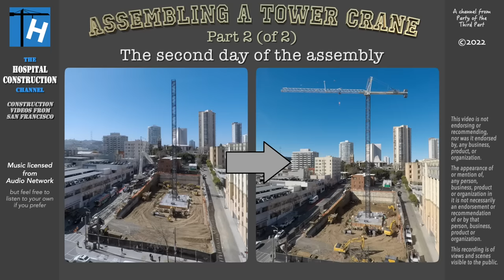Assembling a Tower Crane - Part 2 (of 2)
Watching the assembly of a construction towercrane timelapse-style with sped-up video and some actual time-lapses. This is part 2, which covers placement of the slewing unit and cab, jibs, trolley, basically all the stuff at the top, in the second day of the assembly.

In case you missed it, part 1, which covers prior preparations and placing of the mast segments is

This is from Week 4 of the "Ⓢ Series" of videos on this channel, with much more detail and previously-unseen video of the actual assembly (which was only covered briefly in that original video).

The entire "Ⓢ Series" of 93 mostly-weekly videos covering the construction of this building from start to finish can be seen in this playlist

If you'd like to see this tower crane taken down after it completes its work, go

⏭️ 𝗖𝗵𝗮𝗽𝘁𝗲𝗿𝘀:

00:00 - Extending the mobile crane
00:24 - Morning commute
01:23 - Slewing unit and operator's cab
09:03 - Tower peak/apex
11:46 - Counterjib
15:48 - Jib section 1
21:40 - Trolley
23:31 - Jib section 2
32:44 - Counter weights
37:01 - Cables
38:30 - Test and calibration equipment
39:26 - Disassembling the mobile crane
42:32 - Afternoon commute
43:32 - Disassembling the mobile crane, continued
45:36 - The day ends
45:54 - Closing with assembled tower crane

🎵 Music licensed from Audio Network. You're welcome to listen to your own playlist instead if you prefer (there's no narration or dialogue in the video). In chronological order:

Drive All Night 2 — Pete Masitti, Michael Verzi (2301/31)
Before 2 — Edward Lee Liggitt III (3633/47)
Lemonia — George Georgia (3687/4)
Marsh Mellow — George Georgia (3561/2)
Baggage 2 — Jarrod Gorbel, Ethan Kaufmann (3796/11)
Crazy Days — Christian Marsac (1435/1)
Do The Chop — Gareth Johnson, Simon Clarke, David Bronze (2367/1)
Little Shoes 2 — Bethany Drewien, Daniel Bynum (3749/108)
Dumb Animal 2 — Collin Desha, Patrick Logothetti, Brijesh Pandya (3747/28)
High Kicks — Neil Sidwell, Keith Beauvais (3528/2)
Emois — Cyril Giroux, Campbell E Browning, Pablo Love, David Bossan (3681/4)
Symphony No. 5 — Beethoven - Arr. Barrie Gledden, Kes Loy (3515/2)
Dream Lover — Terry Devine-King, Adam Drake (2817/3)
Leverburgh — Terry Devine-King (3703/5)
December Feeling 2 — Andy Powell, Linda Roan (3564/85)